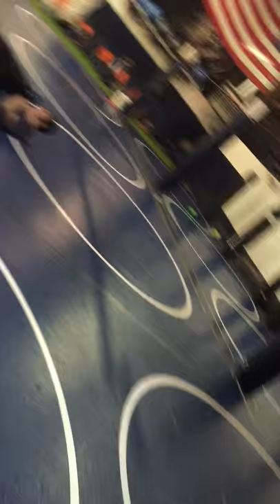Lee"Doomsday"Poke shows a little glimpse of a rolling session at the MMA Institute,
Just showing a little bit of a training session at tha institute, February 27th at Valor Fights 31 myself and five of my teammates will be fighting on the card with 3 of them fighting for the welterweight, lightweight, and super heavyweight titles.